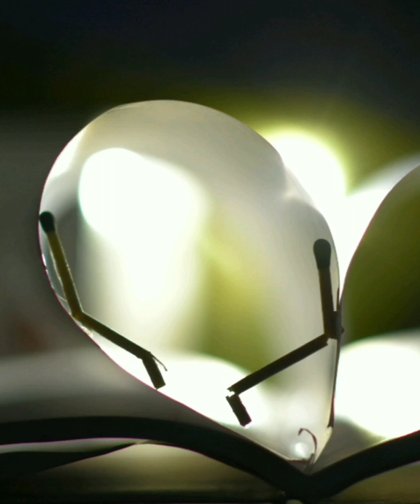Photography Level l Matchstick Photography l Behind the Scenes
Matchstick photography is the new trend. Here we are presenting behind the scenes of one of our matchstick photographies.Its not that much easy to setup the things for this, and need lots of efforts .This splendid photo is took by Jasim,one of our friends. More videos on the way. Do support us guys.